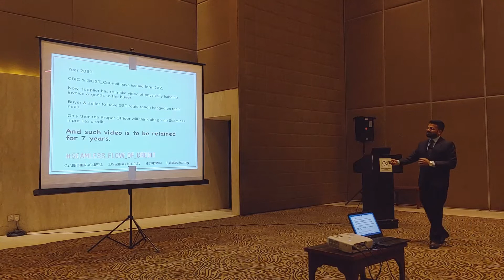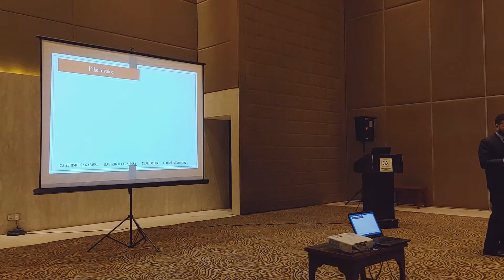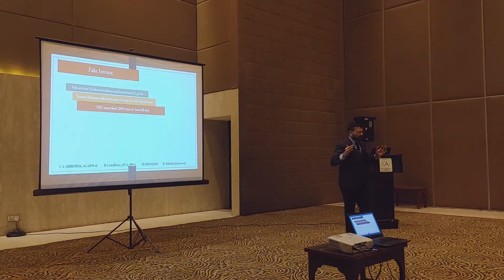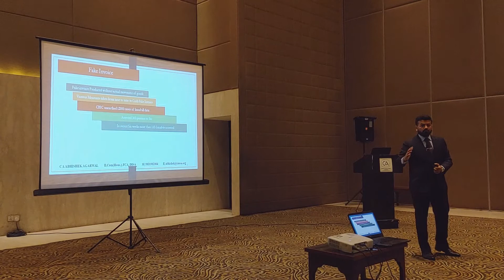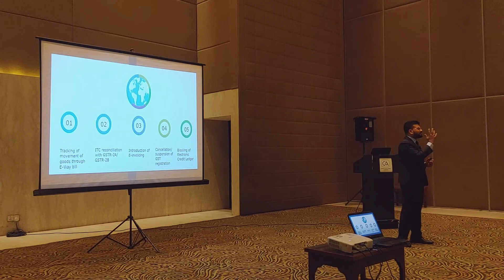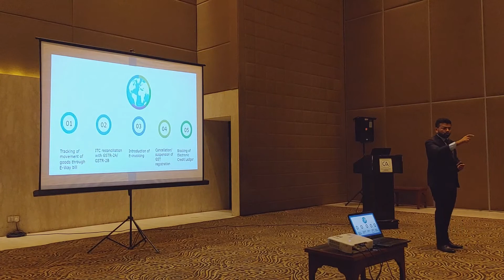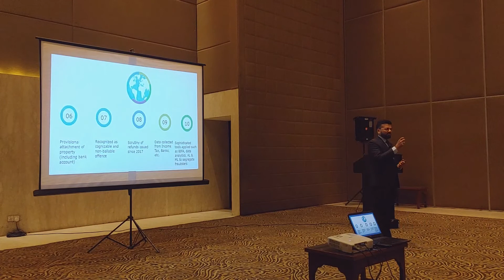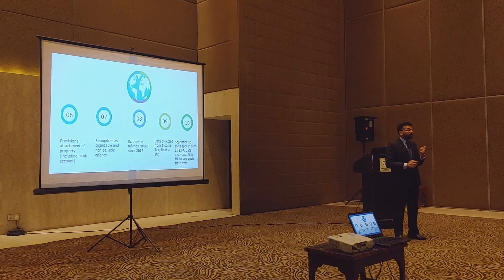Discussion on Department's take on "FAKE INVOICES"